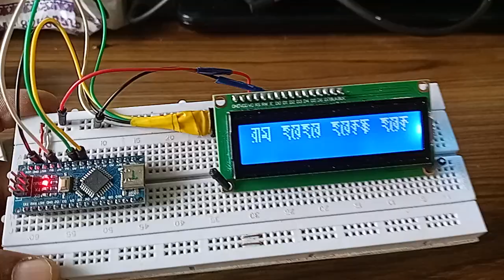Scrolling Bengali Text in Arduino Nano. অর্ডুইনো ন্যানো-তে চলমান বাংলা অক্ষর।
প্রথমে নিচের লিং কে গিয়ে আগের ভিডিও-টা দেখুন, কি করে 16x2 LCD Board এ 5x8 Pixel বাংলা ফন্ট বানাতে হয় Simulator এ দেখানো হয়েছে। এখানে I2C LCD ব্যাবহার করা হয়েছে।